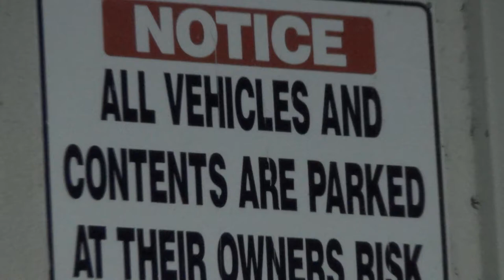~Inari; Failure Bread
Ever have those weeks where everything just goes according to plan, and it all works out Hunky Dory? This wasn't one of those...

Nothing went to plan - mish mash of body & environment resulted in some errors in judgement, and similarly in timing of sleep etc. As such this video comes to you later than normal!

Filmed across three days trainings (one cut short), two of which were in Leixlip, another in Town. Complacent angles and lack of filming resulted in not as much footage to work with, and so what you have here is not really a cross section as normal...but rather the times I remembered to take out the camera and position it.

Not only that, but had a file corrupt on-site in Earlsfort, losing 20min of footage :( RANT OVER.

Filmed on GoPro Hero 3+ & Sony CX410VE and edited on Sony Vegas Pro 12, featuring a Soundtrack fresh out of the YouTube Creative Library